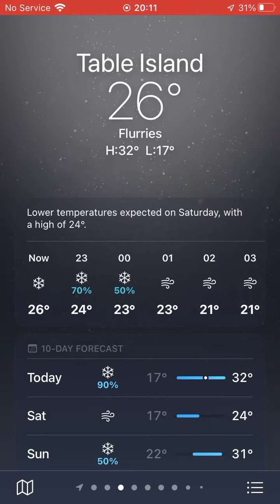Weather collection 34